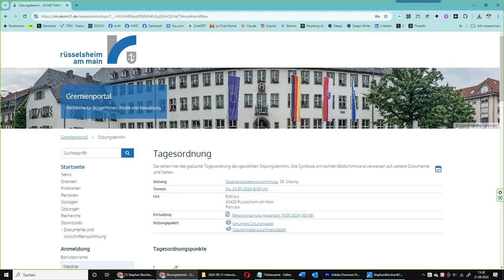Interview mit Jens Grode: Entscheidung über zwei Dezernenten steht an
Am 26. September 2024 um 18 Uhr wählt die Stadtverordnetenversammlung zwei hauptamtliche Dezernenten (Bürgermeister und Stadtbaurat). Jens Grode, der Stadtverordnetenvorsteher, spricht im Interview über den Verfahrensablauf dieser Entscheidung. Die Sitzung ist öffentlich und wird live auf Radio Rüsselsheim übertragen.

eingesehen werden. Eine Videoproduktion von Achim Weidner.